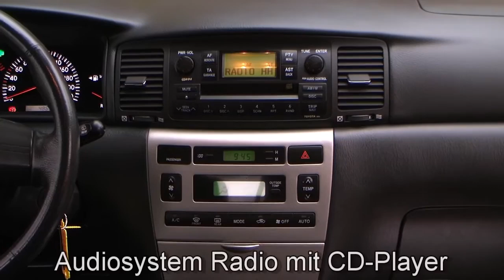Autohaus S+K Toyota Corolla 1 4 Sol 072146 Klimaautomatik Nebelscheinwerfer Toyota Video